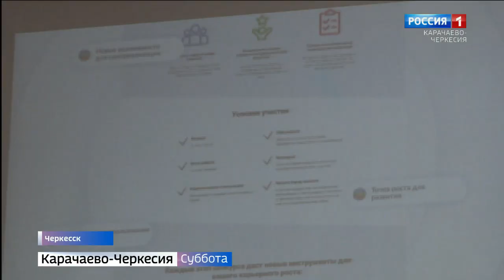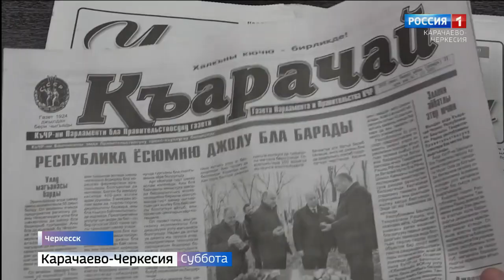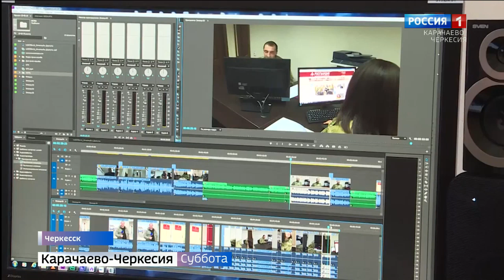Вести в субботу. Карачаево-Черкесия 01.02.2020